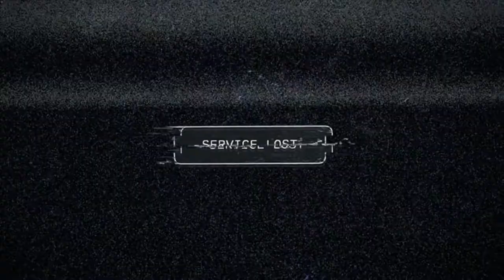FARCRY 5 LA PELICULA (completa en español/PC Ultra y 1080p)